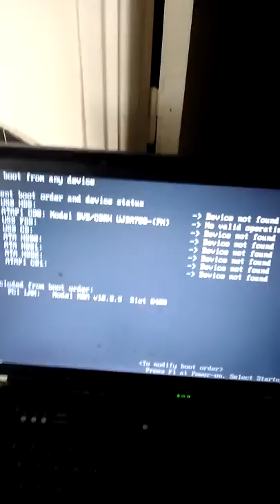Trois ordinateur a réparer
Lenovo acer et IBM